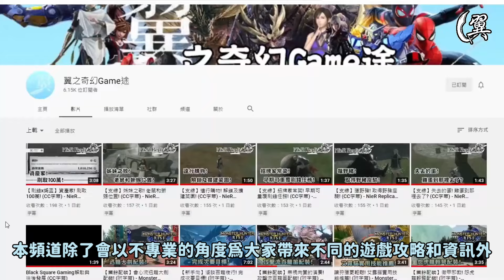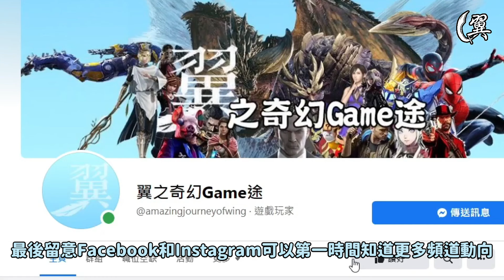天降神罰! 米凱拉的光配裝分享!- Elden Ring Shadow of the Erdtree Edition 艾爾登法環黃金樹幽影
《艾爾登法環：黃金樹幽影》1.13更新後，有些本來就不錯的禱告變得更強，當中包括今集要說的禱告「米凱拉的光」。你會升上空中召喚一道光柱，幾秒鐘後在敵人位置投射，不太適合應付經常移動的敵人。但現在有了額外的傷害Buff，起始傷害也非常有價值，即使你在施法過程中被打斷，只要你已經開始施法，它仍然會施展，也只是以血換血，而且這套配裝也能在攻擊的時候回復HP。與一整套連招打相比，其實還不錯。

前言 00:00
武器 01:07
防具 01:46
護符 01:59
靈藥 02:40
禱告 03:06
配點 03:35
Buff次序 04:03